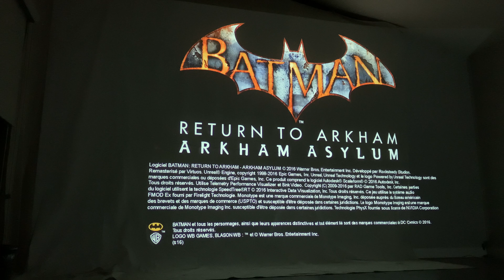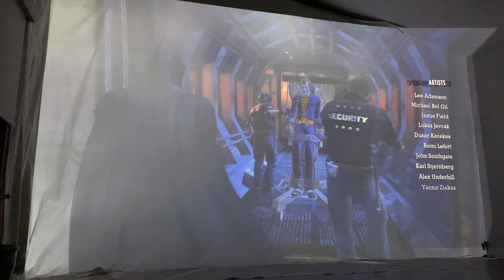Playing Classic Batman Arkham Asylum Ps4 version on my wall and it looks so amazing scale is perfect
Here is the first 2 hours of Batman Arkham Asylum being played on a wall sized screen.  The Scale for this game works so well I am looking forwards to the next video I make for this game.

also if any one wants to know this is the info for the projector I used to create this content
Optoma UHD38x Bright, True 4K UHD Gaming Projector | 4000 Lumens | 4.2ms Response Time at 1080p with Enhanced Gaming Mode | Lowest Input Lag on 4K Projector | 240Hz Refresh Rate | HDR10 & HLG, White